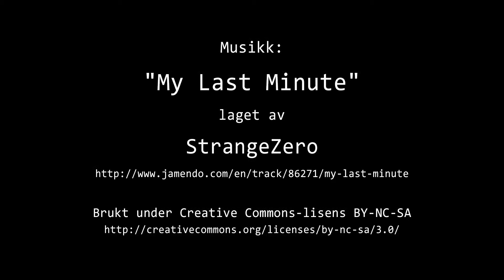Timelapse: 14. Juni 2014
Været i Moss l›rdag 14. Juni 2014.